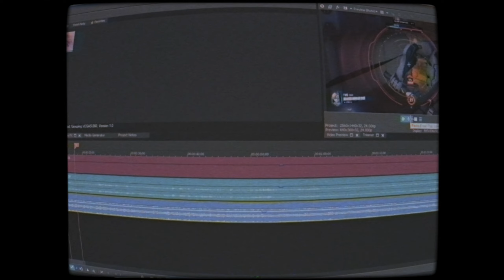I Made An Overwatch 2 Montage Out Of 1 Game... 🤯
Code: IntensityFN (Fortnite) to support me❤️

🌟socials🌟